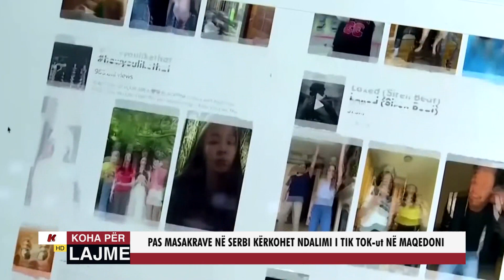PAS MASAKRAVE NË SERBI KËRKOHET NDALIMI I TIK TOK-ut NË MAQEDONI